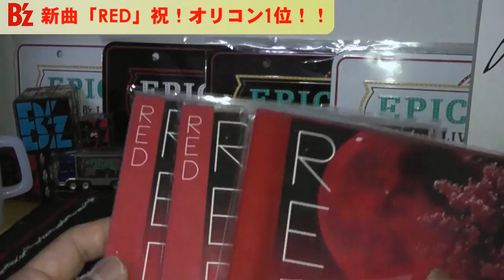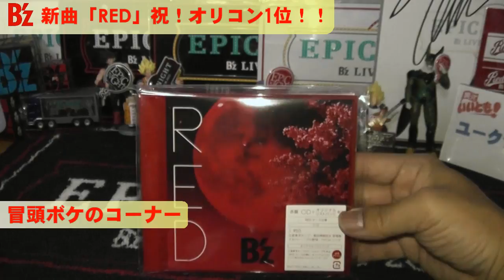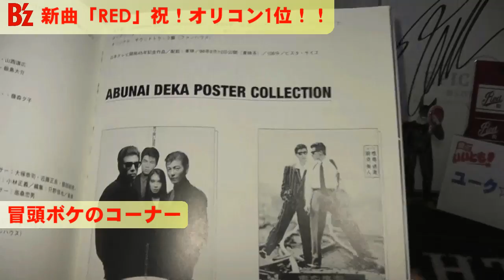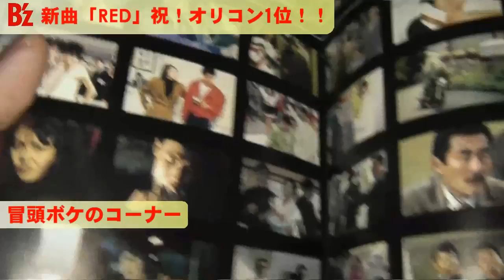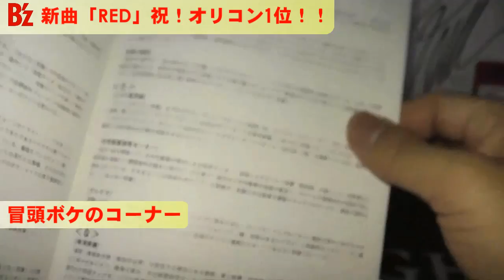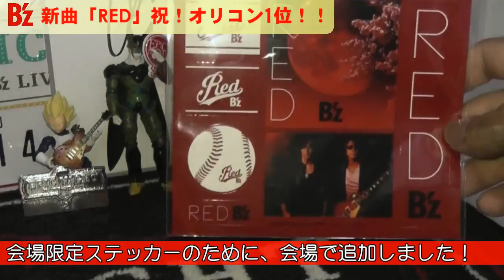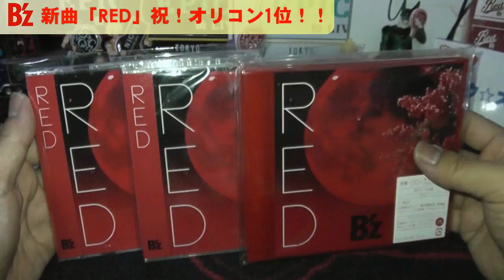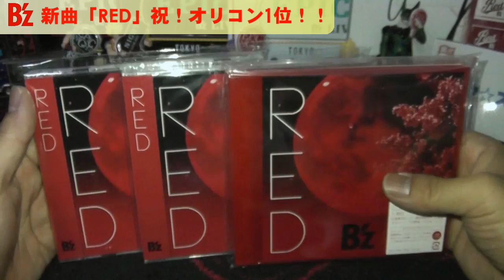B'z/RED オリコン初登場1位記録更新！！【ユークチューブ】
[動画No.111] B'zニューシングル「RED」が6/22付けオリコンチャートで初登場1位を獲得しました！これで連続記録は48作！1週目の推定累計売上枚数は157,073枚という事で、前作「有頂天」を上回りました！！